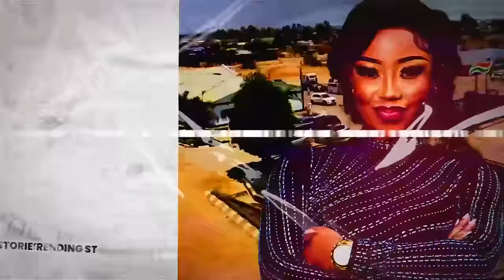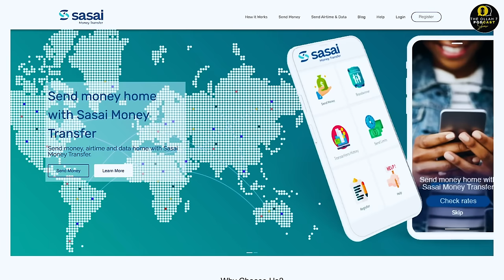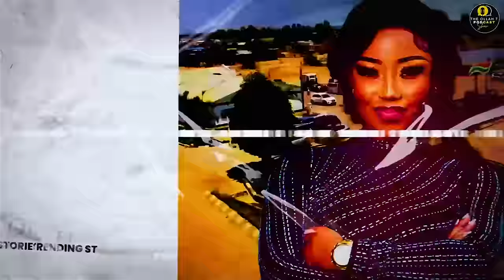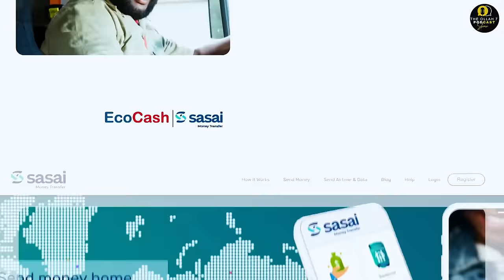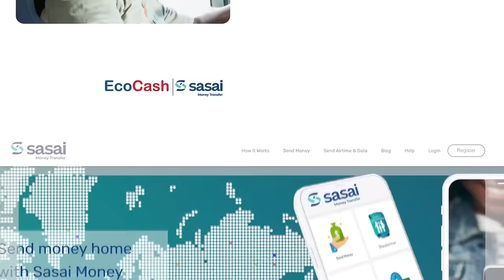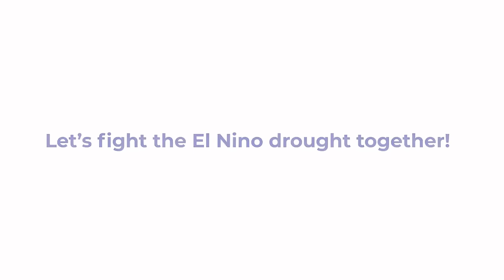Trending Stories co-host Yahyah, Passion Java Wedding, Olinda Chapel and Stunner, Hon Tatenda .....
Trending Stories co-host Yahyah, Passion Java Wedding, Olinda Chapel and Stunner, Hon Tatenda Mavetera award, Alpha male Shadaya kiss girlfriend over the fone, Tinashe Mutarisi unpopular opinion, Wadiwa wepamoyo actor fraud allegations,  - Prince Chigwida speaks on new Album